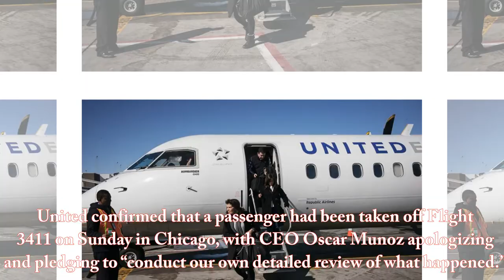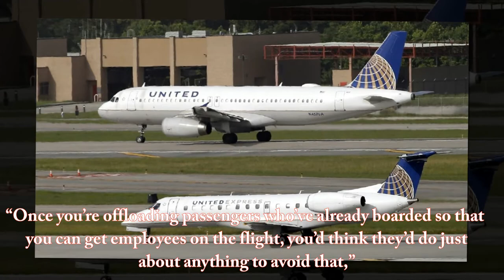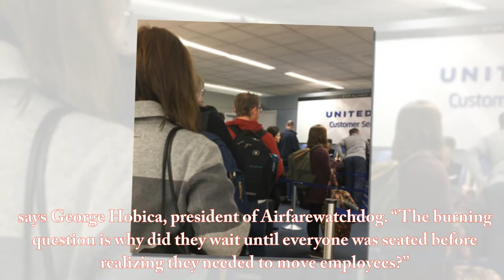United Airlines: Does United Airlines Have A right To Remove That Passenger?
The problem arose since United said four passengers were randomlychosen to force them out of the plane when no one volunteered to give up their seats, even though it was initially paid for $ 400 and eventually $ 800 for four employees must be in Kentucky for early morning flight on Monday. That selection is based on several factors, but frequent fliers and higher fare-paying passengers are given priority to stay aboard, a spokeswoman for United confirmed.

United confirmed that a passenger had been taken off Flight 3411 on Sunday in Chicago, with CEO Oscar Munoz apologizing and pledging to “conduct our own detailed review of what happened.”